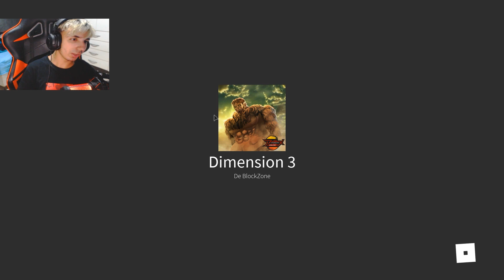LUTA CONTRA O KAIDO NO ANIME FIGHTING SIMULATOR!!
► Hoje eu e o meu amigo fizemos uma luta contra o kaido no anime fighting simulator!!

► Participantes: N1COLAS

► Jogo: Anime fighting simulator